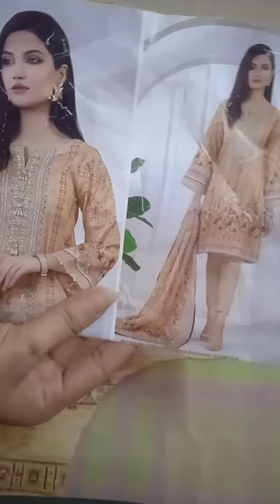Kurti Design Copy From Display✨